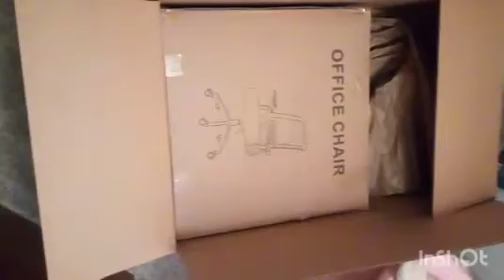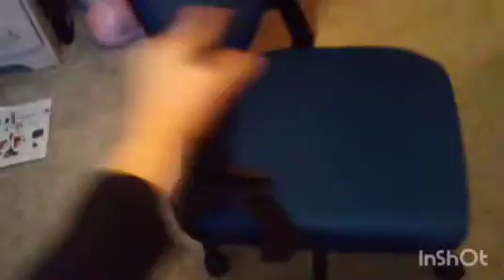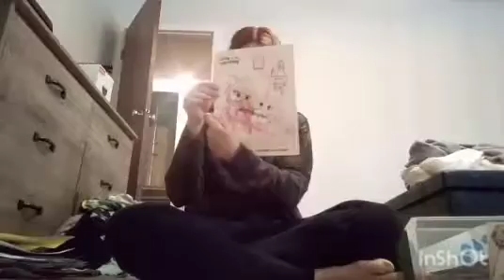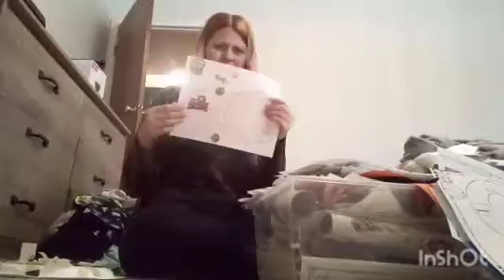* VLOGMAS DAY 17 * Assembling office chair * What's that smell? * Overwhelmed *